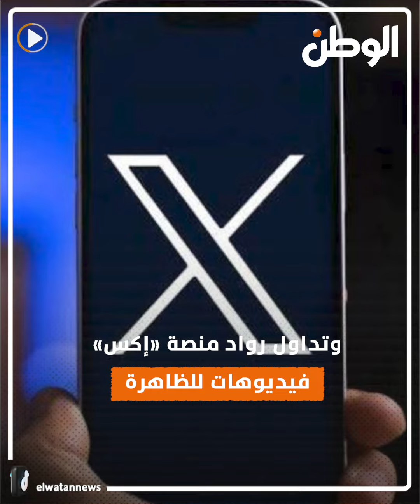حولت النهار إلى ليل.. ظاهرة غريبة في سماء السعودية مع هطول أمطار غزيرة